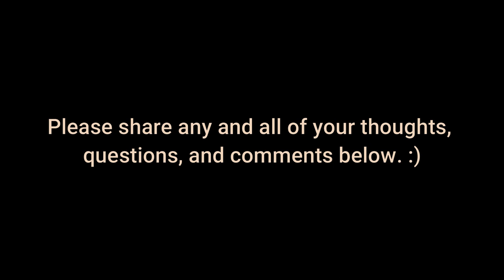Change Your Life By Healing Your Heart | Interview Series with P.J.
If you're struggling with confidence, or if you've been through a traumatic experience that's holding you back, this video is for you. In it, P.J. talks about how to change your life by healing your heart.
He also discusses auditory hallucinations – or those that are heard. He provides three main components of auditory hallucinations. He also share how to change your life by challenging your beliefs. Challenging our beliefs is one of the most powerful things we can do to create change in our lives, so watch this video and start creating the life you want!

Timestamps:
0:00 - Intro
0:10 - Welcome Introduction
2:52 - How Confidence Affects The Brain
6:24 - Memories Are Not Always Accurate
8:36 - Why You Should Stop Looking Back and Start Thinking Ahead
9:36 - The Crazy Way Your Trauma Tied Into Your Body Parts
11:54 - Viewing an Image in Your Mind: What You Need to Know
14:24 - The THREE Main Components of Auditory Hallucinations
20:43 - What Your Body Does When You Fall In Love
25:27 - How to Change Your Life by Challenging Your Beliefs
26:59 - The Programming We've Been Given About Money
34:36 -  PTSD Treatments That Actually Work
42:56 - How To Forgive Yourself & Others Quickly And Easily
44:50 - P.J.’s Free Gift

P.J. is an International Speaker and Success Strategist—who focuses on results!  He is considered one of the world’s leading authorities on overcoming obstacles and has been featured in, and/or worked with people, in more than 35 countries.

Despite his disability, which was expected to take his life by 7, he chose to live, and live well!  P.J. truly lives an extraordinary life:  sailing, outdoor skydiving, indoor skydiving, trapezing, ziplining, hiking, mountain climbing, snow skiing, water skiing, aqua jetpacking, and the list goes on!

He's a former wheelchair athlete, international traveler, founder of two non-profit organizations and four disabled sports programs, a published author, watercolorist and acrylics painter, 10th degree black belt, martial arts and women’s self-defense instructor, and a meditation teacher.

Additionally, P.J. has been:
•  Inducted into the National Hall of Fame for People with Disabilities,
•  Awarded the distinguished “Gold Dragon Medal” from the Bujinkan International Dojo,
•  Recognized with the extremely rare “Communication and Leadership Award” from Toastmasters International, and was . . .
•  Nominated to carry the Olympic Torch through Tucson in 2002.